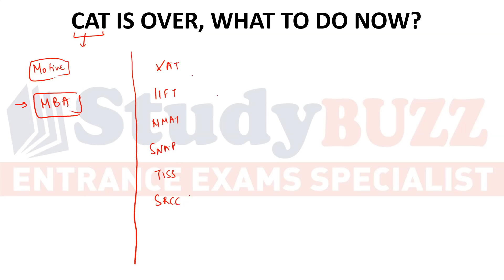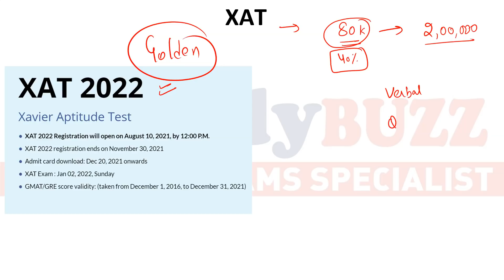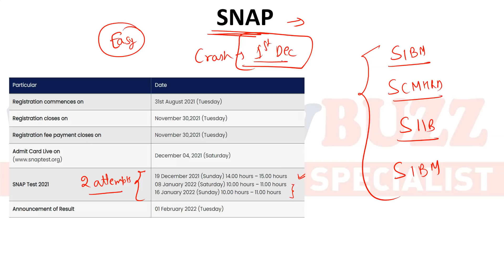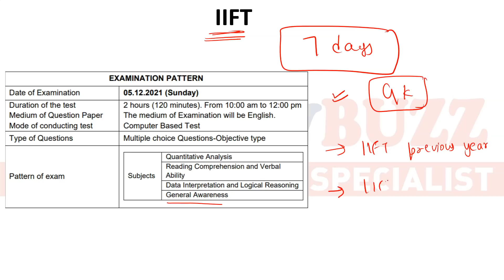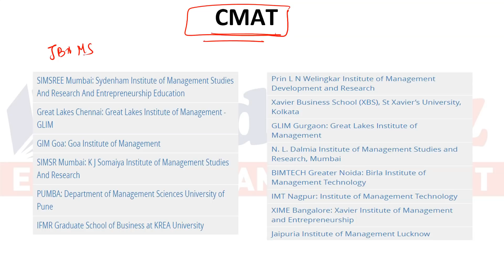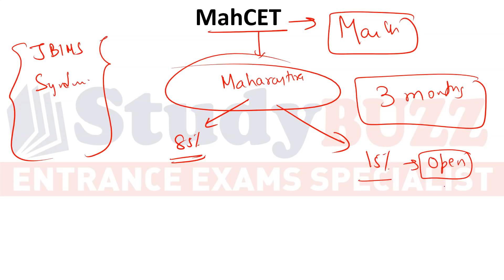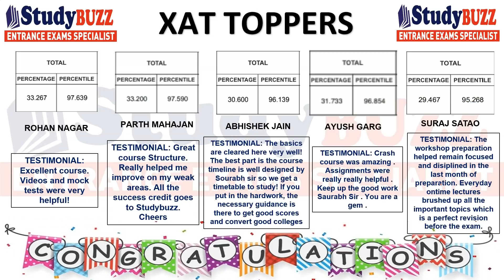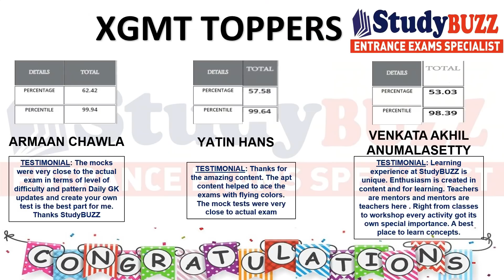Most important video for MBA aspirants: CAT 2021 is over, but you still have 10 chances this year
In this, we are going to talk about 10+ more exams which MBA aspirants can appear to get into a top MBA college.